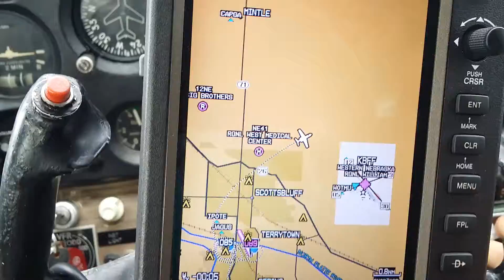"high resolution low altitude aerial photography since 1993"
       serving these states at various times of the year:
AL-AR-AZ-CA-CT-DE-FL-GA-IA-IL-IN-KS-KY-LA-MA-MD-MI
MN-MO-MS-NC-NE-NJ-NY-OH-OK-OR-PA-RI-SC-TN-TX-VA-WI